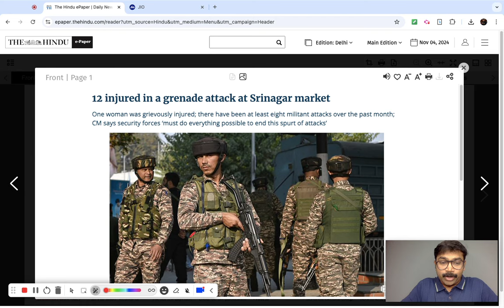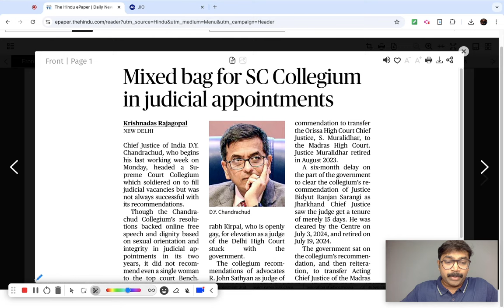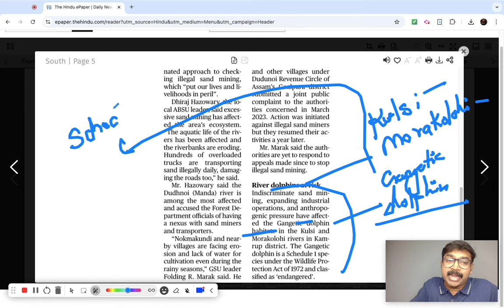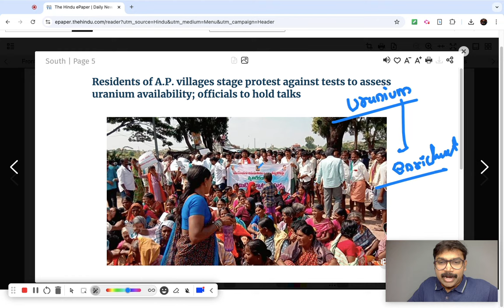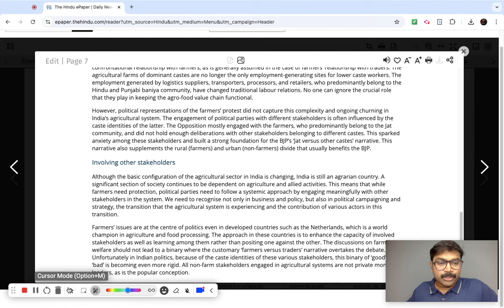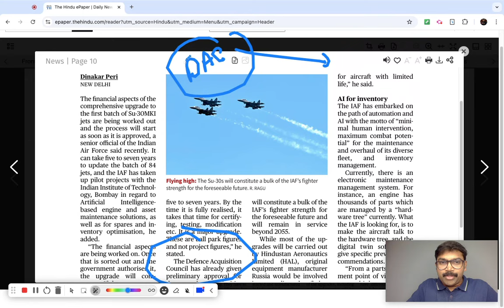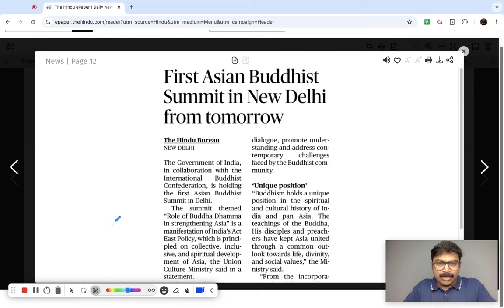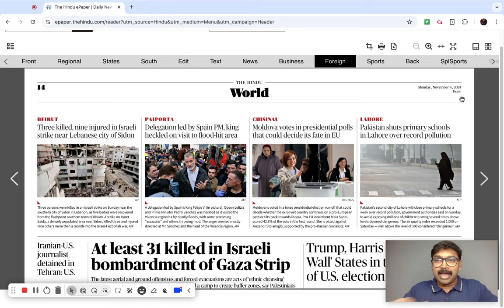Hindu Newspaper Analysis for IAS in Malayalam| IAS Current Affairs Malayalam |November 4| Arjun Sir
Join the IAS Current Affairs Class with Arjun R Shankar Sir, Senior IAS Mentor with over 14+ years of UPSC Teaching experience.

JOIN our IAS Current Affairs Course for UPSC 2025 at Rs 2000 only.

Download IAS Factor App from Playstore to watch the Sample classes.

📚 IAS Prelims & Mains Current Affairs | Hindu Analysis in Malayalam | Today's News Breakdown

Welcome to today's comprehensive analysis of The Hindu newspaper! This session will help you stay updated with the latest current affairs, focusing on key topics crucial for IAS Prelims and Mains. We'll break down the headlines, editorial insights, and other significant issues in Malayalam, providing you with relevant context and exam-oriented perspectives.

🔍 What You’ll Learn:

Important national and international news
Editorial Pointers

Key facts and data for IAS preparation
How to apply current affairs in UPSC answers
Stay ahead in your preparation with daily news insights and structured analysis, all in Malayalam.